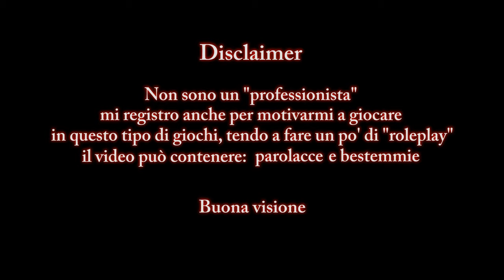"Quel caprone di Satana" - Enderal: Forgotten Stories (Role-run) #4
"Va-tyr via il cù"

Questo video è il mio incubo. Uno dei, se vogliamo, assieme al terzo episodio di Village.
A dirla tutta questo video è l'incubo originale: il primo enorme ostacolo di produzione che mi ha tenuto fermo delle settimane a cercare di capire come fare.
Per farla breve, a prescindere da come lo esportassi, visivamente continuava a far vomitare. Se già il girato era di per sé un cazzotto negli occhi (Cortesia di "Oldrim" e di Shadowplay) il risultato finale era letteralmente inguardabile, indecente, e la compressione di Youtube non faceva che peggiorare la questione. Ma non tutti i mali vengono per nuocere, perché oltre a spingermi a fermare tutto e aspettare il rilascio di Enderal SE, questo video mi ha anche insegnato molto: a forza di prove, tentativi, studio e smanettamenti ho imparato nozioni tecniche e trucchetti che ancora uso (e userò) per tutti gli altri video e che mi hanno permesso di trovare il compromesso del "meno peggio"

Questo video è sopravvissuto a 5 o 6 (ho seriamente perso il conto) versioni (export e upload) ed un makeover. Me lo sono letteralmente sognato di notte.
Questa versione, che sarà anche l'ultima, è il meglio che si poteva fare.

Descrizione originale: "A livello visivo, questo video è un cazzotto negli occhi. Non so perché e non so come risolvere. Doveva annà così"